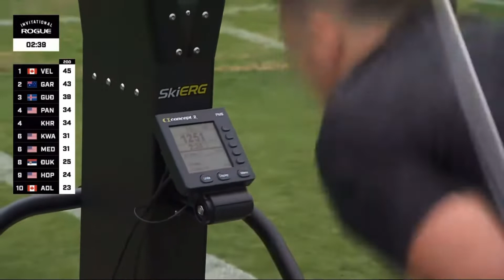Rogue Invitational 2022 - Men’s Event 2 - Final Heat crossfit #